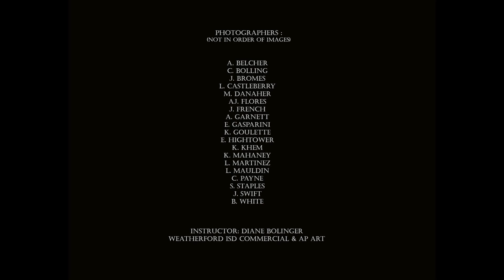WISD VASE Photography Entries 2017